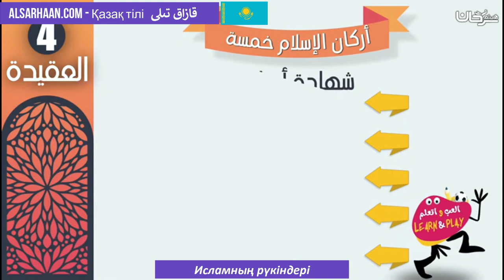Исламның рүкіндері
تزكيات بعض العلماء للشيخ هيثم سرحان حفظه الله:
🌴و لا ننسى الصغار أيضا يمكنهم متابعتنا على :
قناة أتعلم وألعب Learn & Play Играй и учись :
تطبيق أندرويد:
Collège du Sunna
Школа «Сунна»